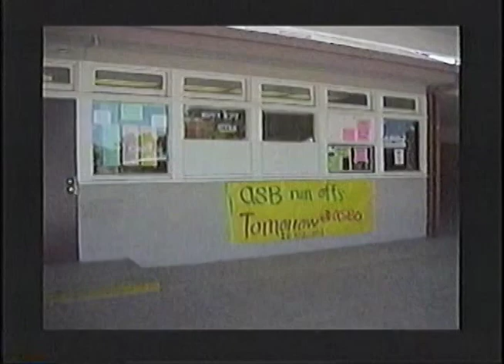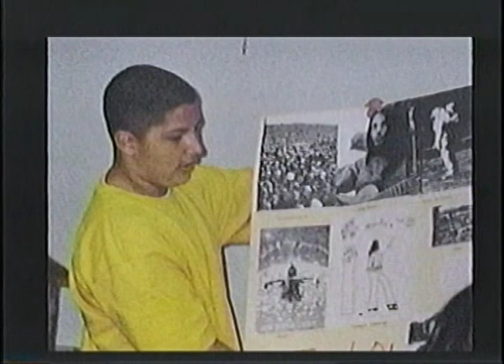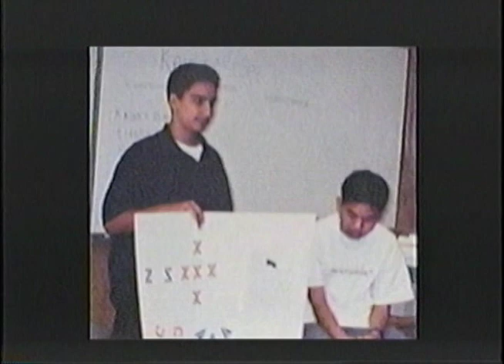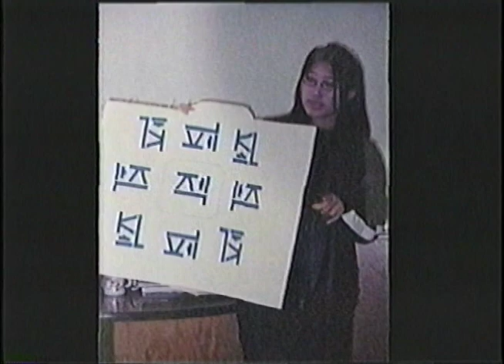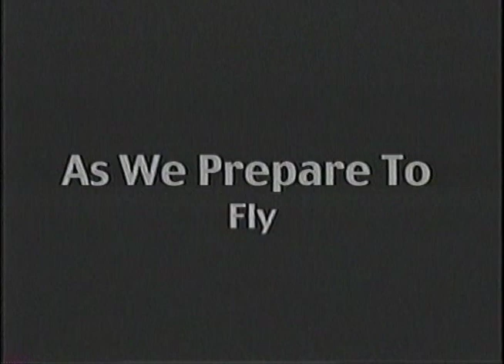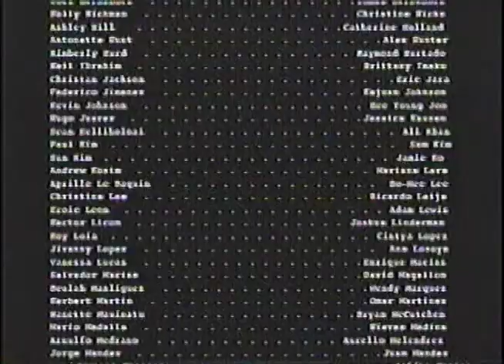Artesia High School - Class of 2003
Testing out a new software and decided to try it out and up load my high school senior video.